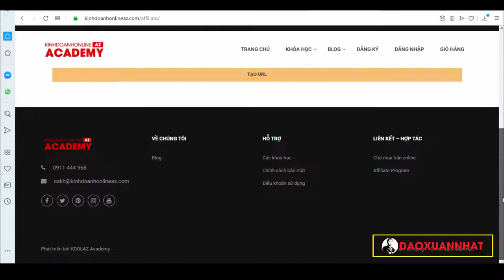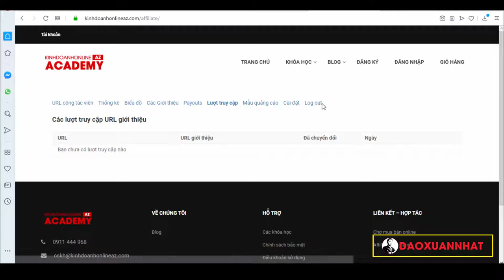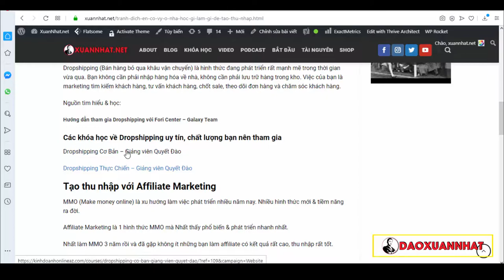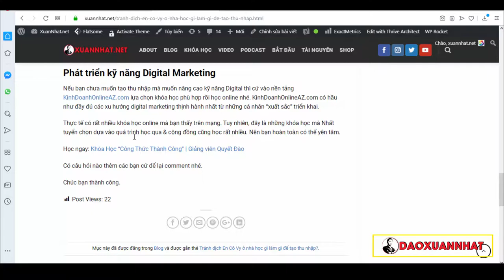Hướng dẫn tạo link affiliate trên KinhDoanhOnlineAZ .com để quảng bá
Đào Xuân Nhất.

Trân trọng!